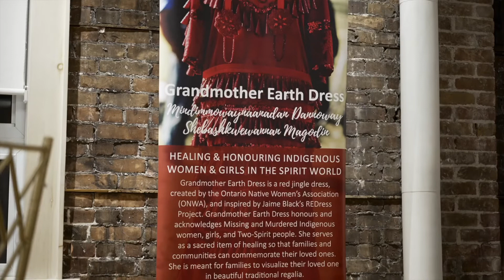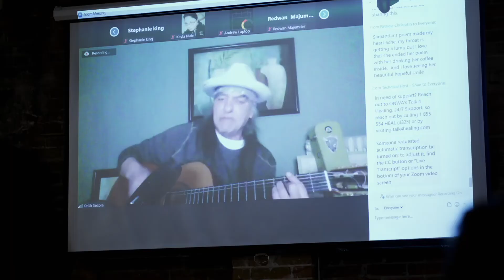Poetry Night 2021 | Strong Hands Stop Violence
2021 - 6TH ANNUAL POETRY NIGHT

Honouring the voice and legacy of Lee Maracle, and featuring poet Al Hunter, and the musical performances of Keith Secola, Jamie Labrador and Jasmine McGuire.

Each year, the Ontario Native Women’s Association (ONWA) hosts Poetry Nights across Ontario to raise awareness of violence against women in support of the United Nations International Day of Elimination of Violence Against Women’s orangetheworld campaign.​

Poets, storytellers, writers and spoken word artists are invited to help raise awareness of violence against Indigenous women and girls by participating in this virtual event. Poetry Night includes readings from both emerging and established poets, live musical performances, and a collective art project.

​Poetry Night provides an opportunity to create a space where Indigenous women and families can gather and celebrate their shared strength and resiliency. Art as healing trauma is a strong foundation of the work ONWA does, addressing violence from perspectives rooted in cultural teachings. ONWA is committed to supporting communities and providing hope to those on their healing journey.